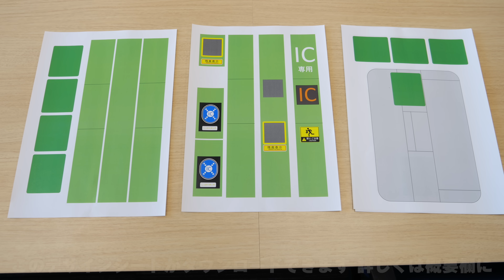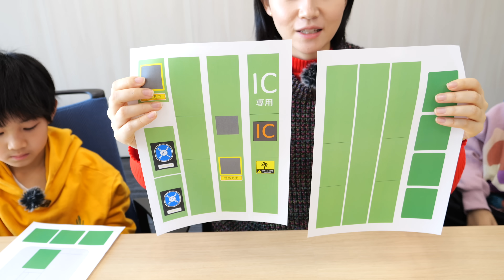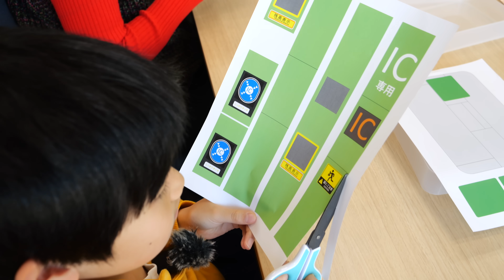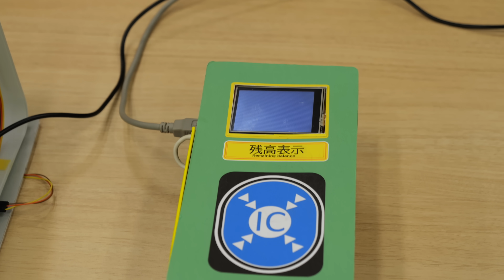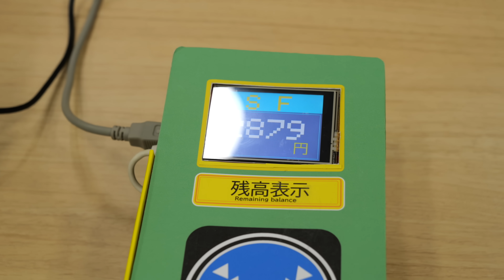ミニ自動改札機を作ってみた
鉄おも！の企画でミニ自動改札機を作ってみました。
最後は本物のICカードで反応するミニ自動改札機も見せて頂きました。

こちらより改札機のデザインシートをダウンロードできます

今回使ったトレーのサイズは、およそ幅15cm×奥行き21cm×高さ4cmです

※改札機の音源は「OtoLogic」の音源を使っています。

13歳以下の方がご視聴される際は保護者の方とご一緒にご覧ください。

◆著書
「鉄分多め。〜関東編〜」（ヨシモトブックス）

こちらのメールアドレスでも受付ておりますが、私のマネージャーから返信させて頂く事もあります。

second book,"Tokyo railway
walk"

〒160-0022
5-18-21 Shinjuku, Shinjuku-ku, Tokyo
* We cannot accept food and drink, living things, plants, etc.and dangerous goods.